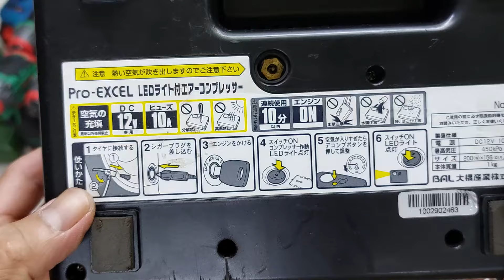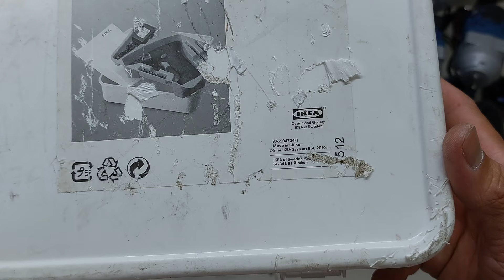Lô khoan pin nội địa Nhật đầu năm 2024 của shop Khoan Pin Bãi Nhật - 0938158742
📢 Bên mình nhận đóng mới, sửa chữa, thay thế pin các loại máy công cụ khoan, bắn vít, bulong, mài, cắt, bê tông
Pin xe điện, xe cân bằng, pin loa, quạt, đèn led, pin lưu trữ,...
🔆Uy tín chất lượng bảo hành lâu dài👍

🏠Địa chỉ : (gọi trước khi đến)
247/8C Thạch Lam quận Tân Phú - TP.HCM